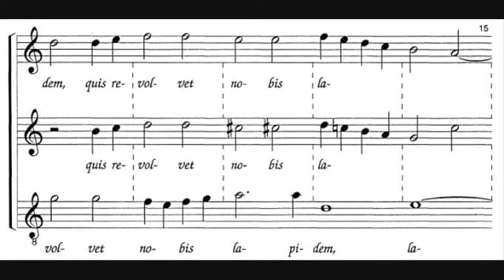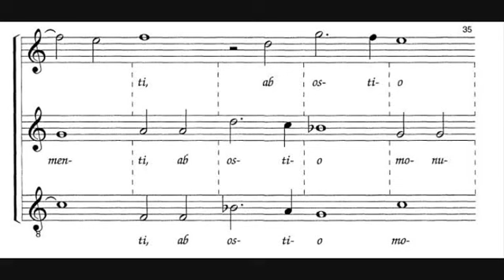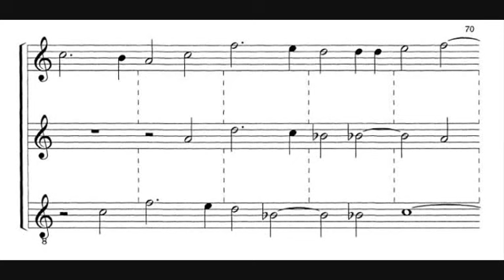Quis revolvet - Visitatio sepulchri de Gandia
Visitatio Sepulchri de San Francisco de Borja
Reconstrucción de José María Vives Ramiro
Audio: Orfeón Borja de Gandia (2006)